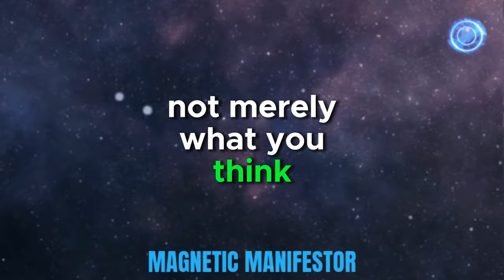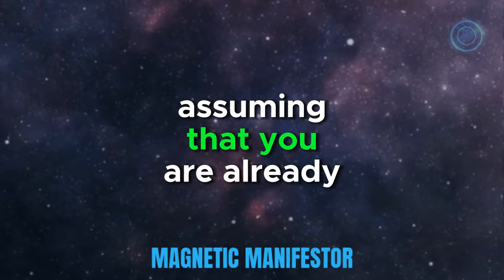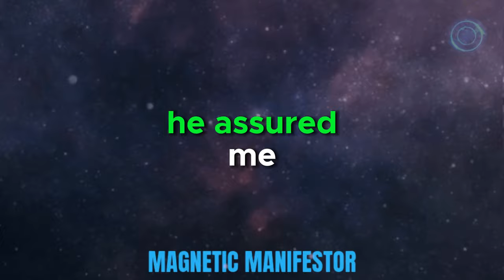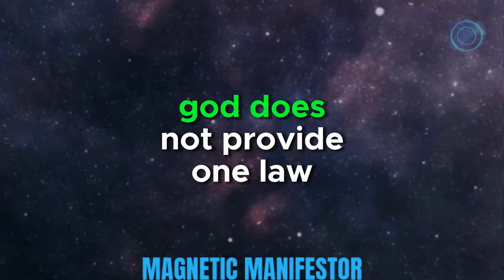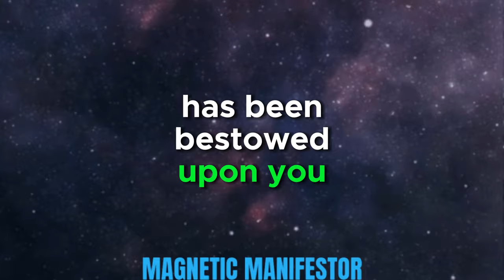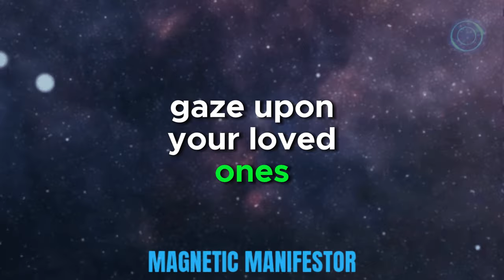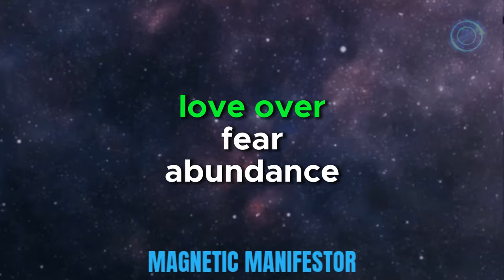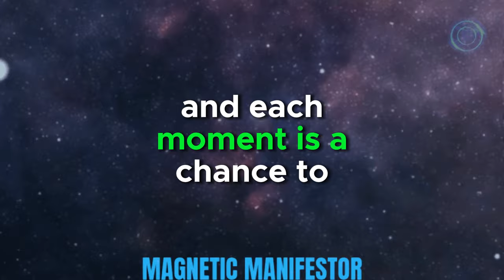FAITH IN ACTION: SECRET SAUCE TO FULL LIVING! | NEVILLE GODDARD | LAW OF ATTRACTION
Discover the transformative power of merging faith with action in this eye-opening video! Dive into Neville Goddard's teachings and the Law of Attraction to unlock the secret sauce to living fully. Are you ready to shift your reality and embrace a life of abundance? This video reveals how to make it happen. Don't miss out!